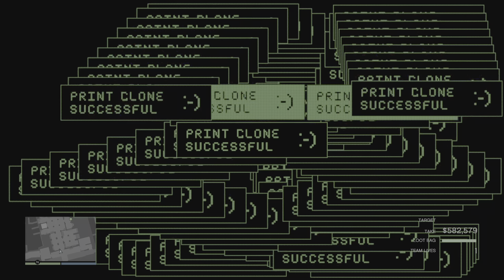The Cayo Perico Heist-Over the Wall.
The Cayo Perico Heist Grand Theft Auto online.